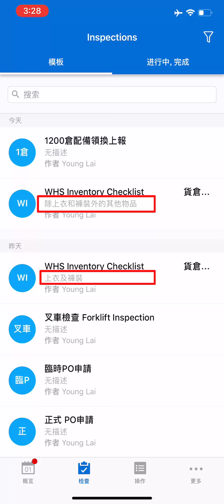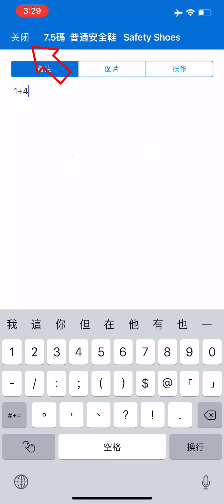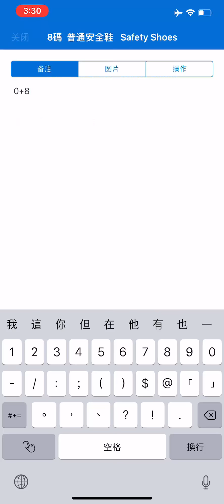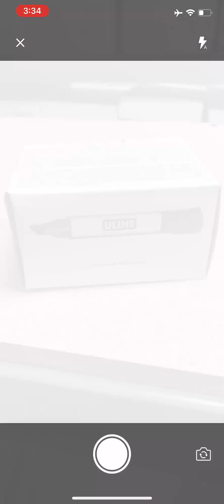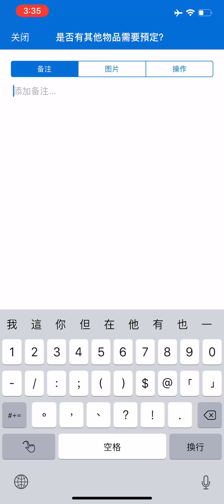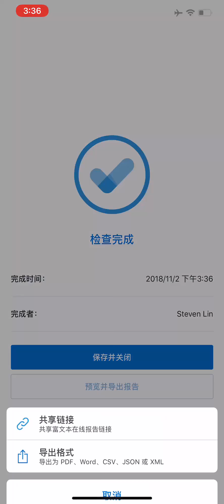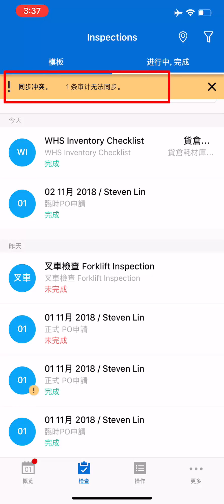EHS Iauditor 盤點